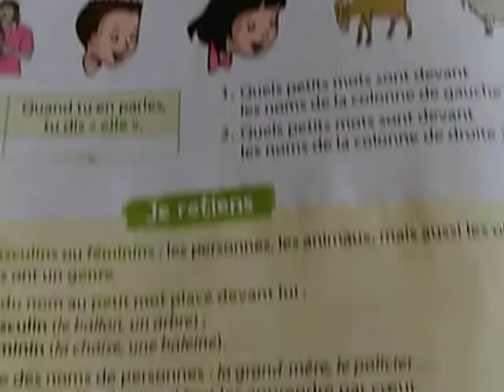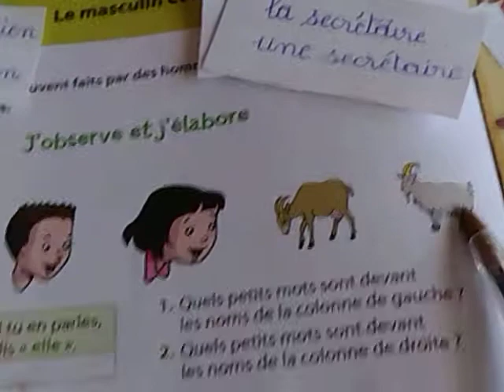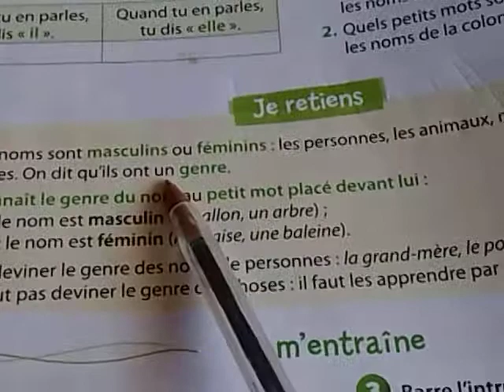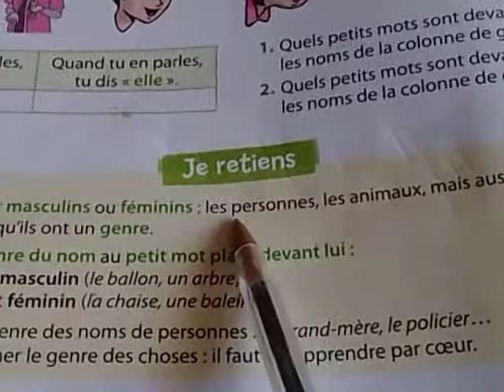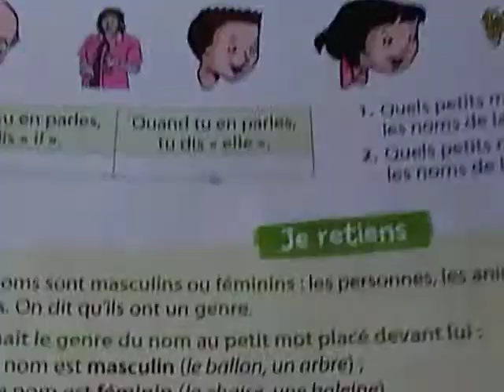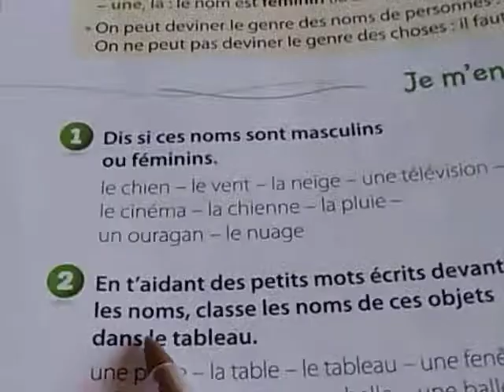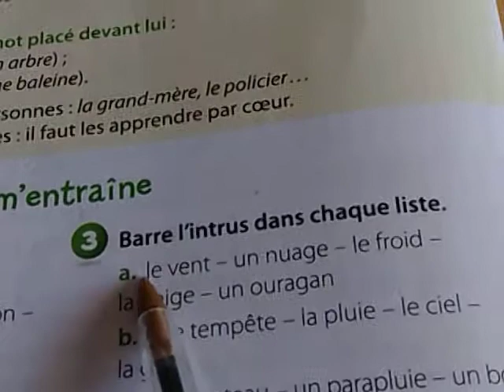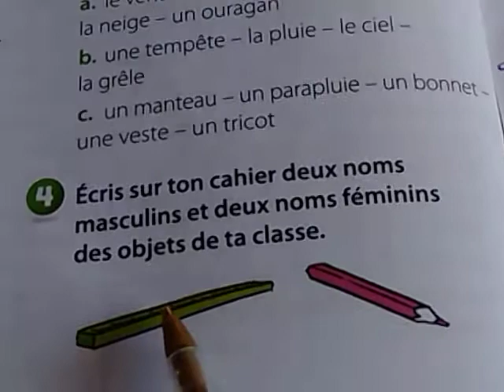féminin# le genre des noms# le masculin et le feminin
grammaire CE1/2°AEP